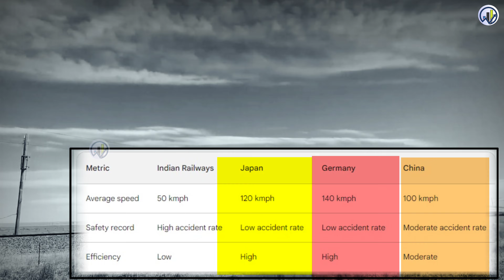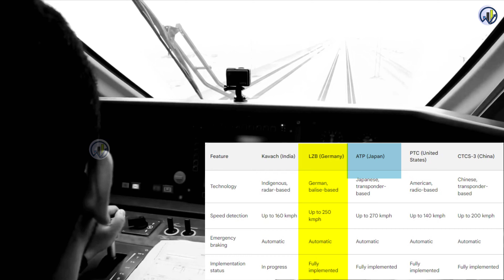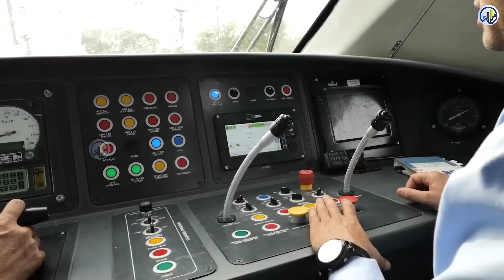जर्मनी अमेरिका को पीट डाला 🔥 Indian Scientist develops new Safety feature, beat Germany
KAVACH system on Delhi-Mumbai corridor to be completed by 2025: Railway minister
aircraft manufacturing
Indian Railways
MRIDC
hydrogen fuel
industrial applications
TRACKING SYSTEM
longest tunnel
cheapest electric car
Tata Nano